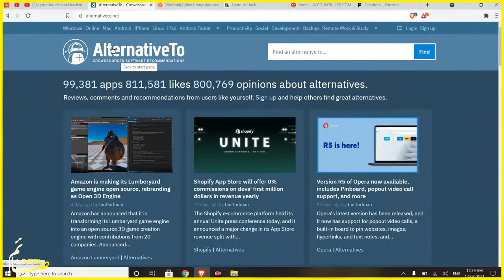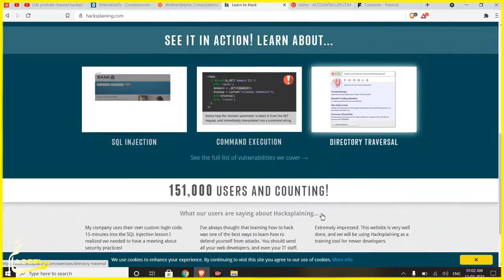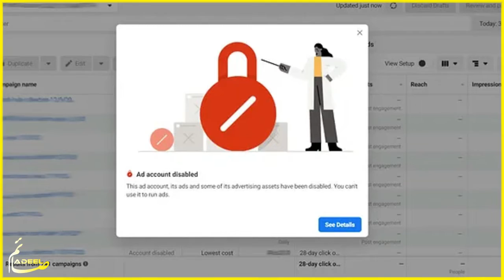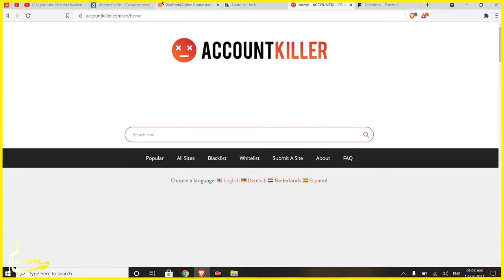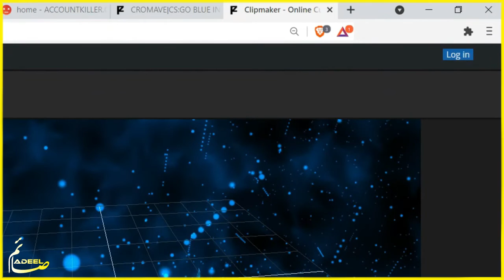Top 5 best website urdu / hindi | secret hacking websites 2023 | how to hack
Top 5 best website | secret hacking websites 2023 | hacking websites | how to hack | cyber tricks